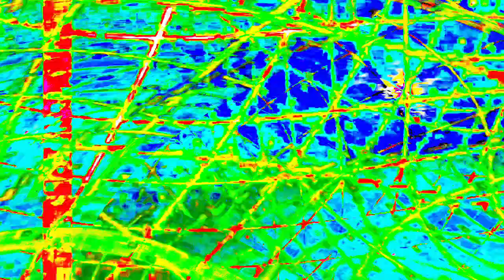[EPILEPSY WARNING] Movie 24 01 17 09h28m28s